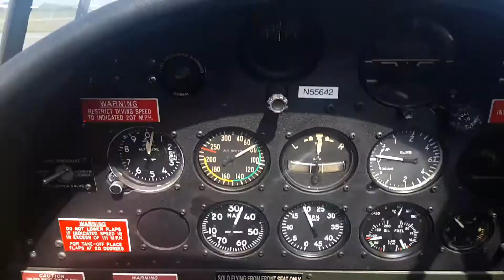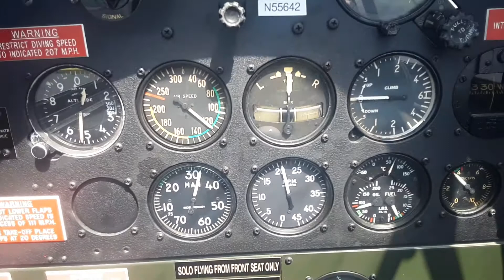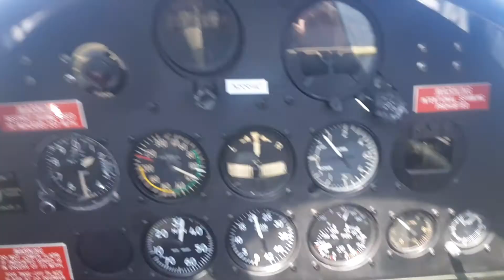May 7, 2020